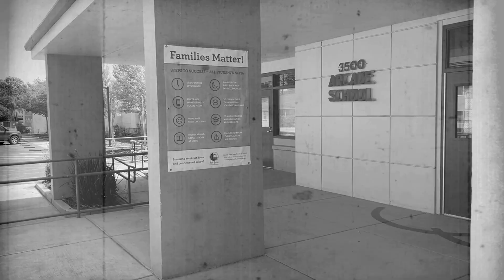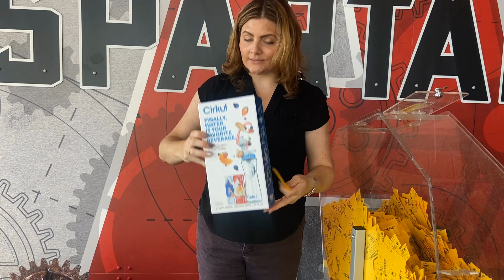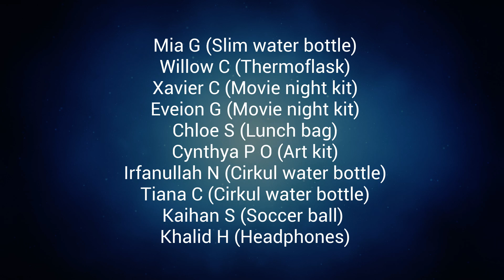10.18 Arcade Morning Announcements